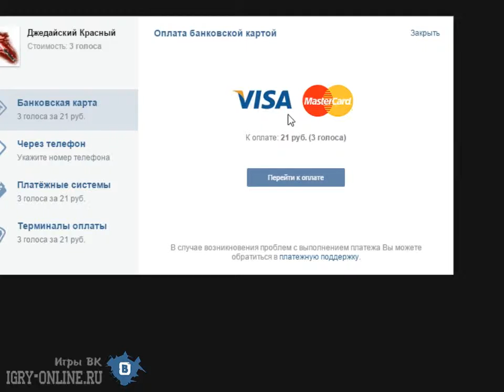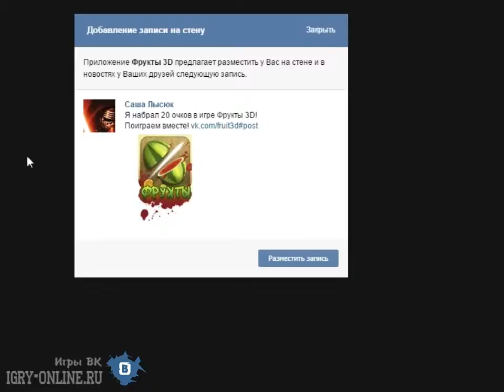Fruit 3D online games vk